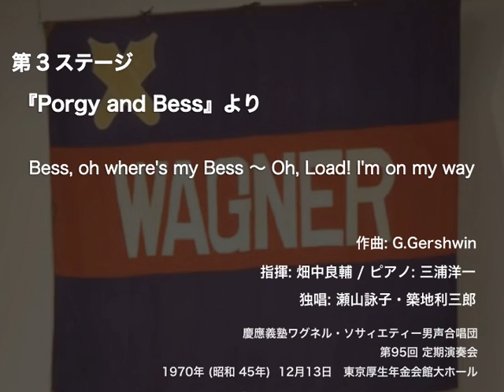Bess, oh where's my Bess 〜 Oh, Load! I'm on my way - 『Porgy and Bess』より（第95回定期演奏会）